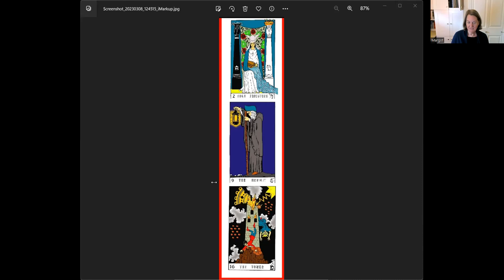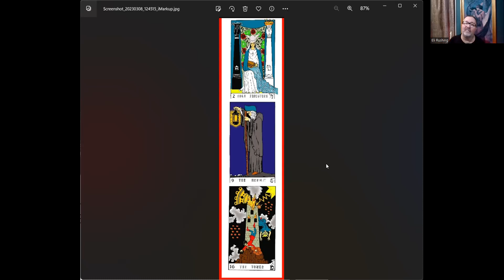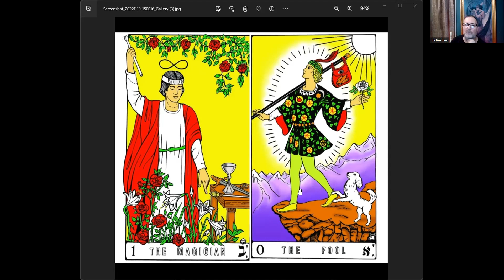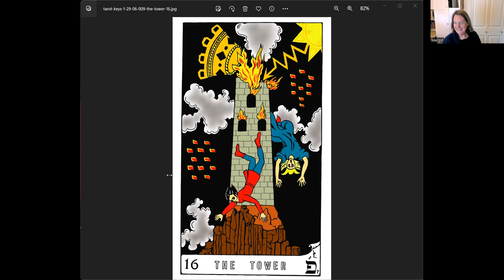Lesson #17 ~ The Tower ~ North Face of the Cube of Space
The Key of Spiritual Awakening ~ The Tower Key ~ Peh ~ North Face of the Cube of Space